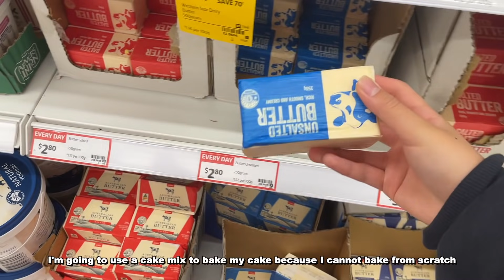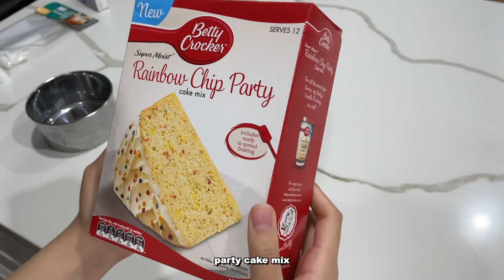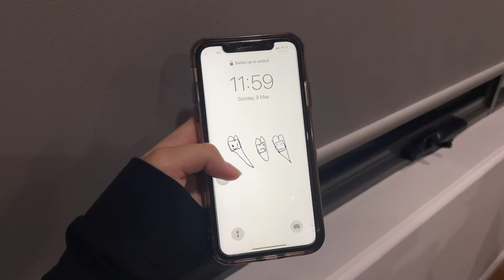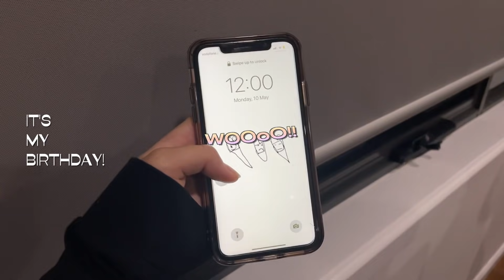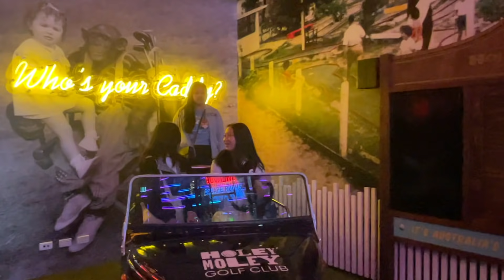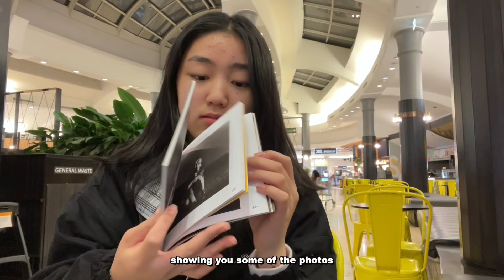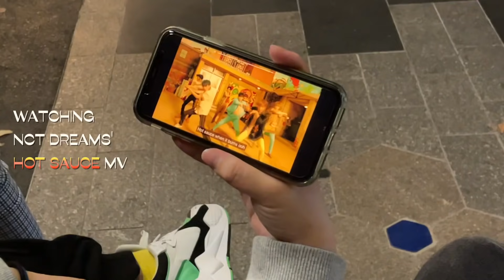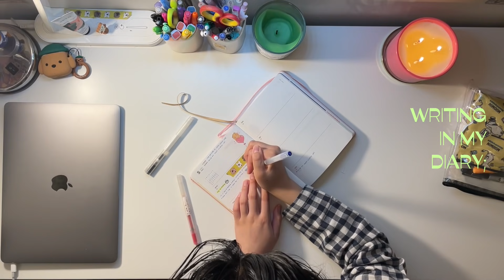s2 vlog 🍰celebrating my birthday out of lockdown, cake baking, bday haul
name: ashley
age: 15 (born in 05)
ethnicity: korean
I live in: melbourne, australia
skz bias: I.N and felix + han
treasure bias: jihoon, haruto + yedam

𝘀𝗰; 60,413

Philippians - 4:13